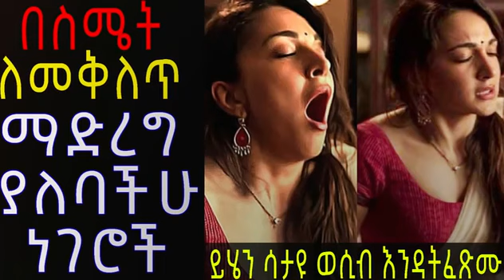DR Yared በስሜት ለመቅለጥ ይሄን ሳታዩ ወሲብ እንዳትፈጽሙ Dr Sofi Dr habesha addis insight Habesha info Addis insight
በስሜት ለመቅለጥ ይሄን ሳታዩ ወሲብ እንዳትፈጽሙ